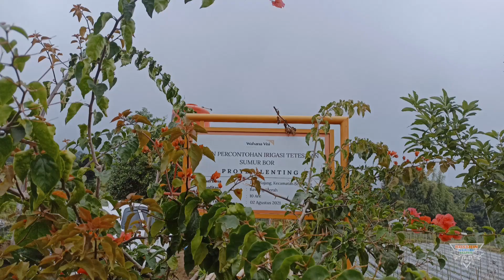Sembalun, Gunung Rinjani Lombok, Camping ground